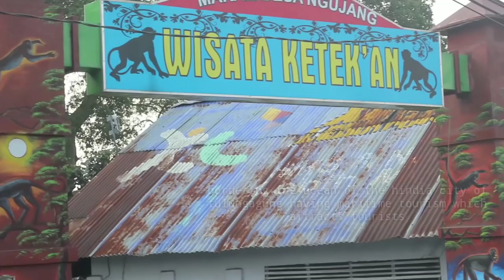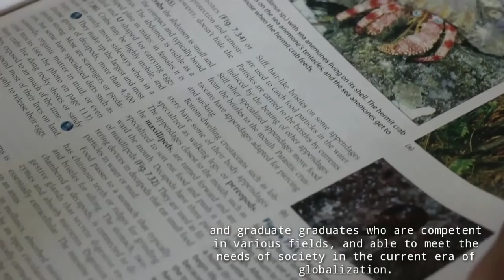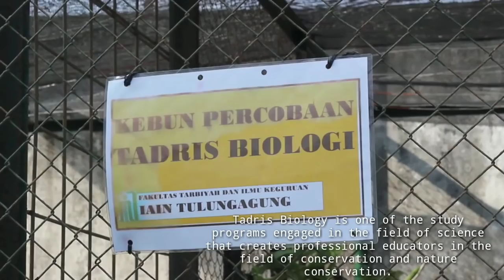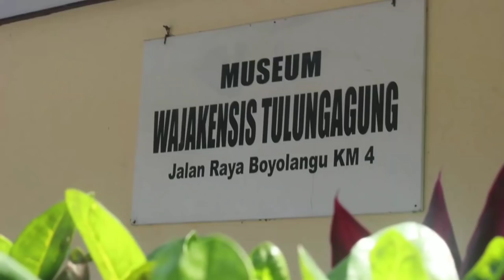PROFIL JURUSAN TADRIS BIOLOGI UIN SAYYID ALI RAHMATULLAH TULUNGAGUNG | TAHUN 2021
Video Profil Jurusan Tadris Biologi IAIN Tulungagung 2019
Assalamualaikum Wr.Wb
Hallo guys, ini adalah video profile IAIN Tulungagung khususnya menjurus pada program studi Tadris Biologi.
Video ini berisi tentang pengenalan-pengenalan potensi yang ada di kabupaten Tulungagung, profile Institut Agama Islam Negeri Tulungagung, serta pengenalan salah satu jurusan yang ada di IAIN Tulungagung yaitu jurusan Tadris Biologi.
Jika kalian kepo isi video ini, silahkan ditonton sampai selesai ya guys 😉 jangan lupa tekan like dan subscribe video ini jika kalian menyukainya 👍🙏🙂 dan jangan lupa beri komentar kolom dibawah karena kritik, saran sangat berguna bagi kami 🙏
Dan satu lagi ,silahkan tekan tombol loncengnya ya guys agar tidak ketinggalan video-video saya yang terbaru 👍👍😊

Terimakasih guys ,Wassalamualaikum Wr. Wb.